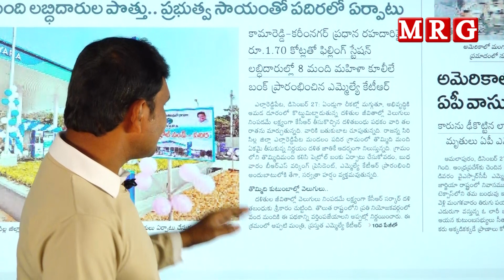దళితబంధుతో పెట్రోల్ బంక్ || MRG HD || MRG NEWS